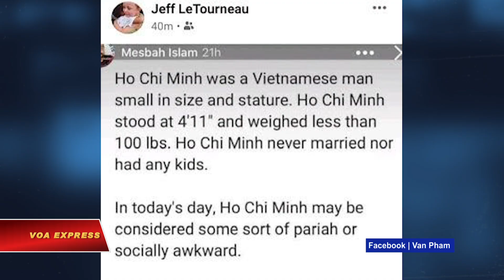Chính trị gia Mỹ từ chức sau vụ ca ngợi Hồ Chí Minh (VOA)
Tin tức Nếu không vào được VOA, xin các bạn hãy vào để vượt tường lửa. Lãnh đạo Đảng Dân chủ tại Quận Cam (DPOC), ông Jeff LeTourneau, cuối cùng đã đồng ý từ chức hôm 3/9 sau một cuộc họp nội bộ được truyền thông địa phương mô tả là “gay cấn” và kéo dài đến 5 giờ đồng hồ vào đêm hôm trước.

Trước đó, hôm Chủ Nhật, ông Le Tourneau chia sẻ một bài đăng trên Facebook, trong đó mô tả Hồ Chí Minh là một người có vóc dáng nhỏ bé, cao chỉ 4’11” (1,25 met) và nặng chưa tới 100 pounds (45 kg) nhưng đã “giải phóng cả một đất nước nghèo đói, bị đô hộ khỏi hai đế quốc mạnh nhất thế giới (Mỹ và Pháp) và giành độc lập hoàn toàn cho người dân Việt Nam”.

Bài viết dù đã được gỡ xuống chỉ sau chưa đầy 2 giờ nhưng vẫn làm dấy lên làn sóng chỉ trích dữ dội từ các nghị sĩ của cả hai đảng và từ cộng đồng người Việt. Nhiều nghị sĩ đã gửi thư cho Ban Chấp hành của Đảng Dân chủ tại Quận Cam để đề nghị ông LeTourneau từ chức, hoặc bị cách chức nếu ông không chịu từ chức.

Ông LeTourneau ngay hôm sau đưa ra lời xin lỗi công khai về bài đăng nhưng nói rằng ông không có ý định từ chức vì không có bất kỳ cơ sở nào trong các điều luật của DPOC cho phép loại ông ra khỏi vai trò phó chủ tịch quận Cam, đồng chủ tịch Ủy ban Nghị quyết và thành viên Ủy ban Trung ương vì những ý kiến chính trị không được lòng dân.

Khi được báo chí hỏi về lý do thay đổi quyết định và từ chức vào ngày 3/9, ông LeTourneau từ chối bình luận và chỉ nói rằng thỏa thuận dàn xếp yêu cầu ông phải chuyển tất cả các câu hỏi cho phát ngôn nhân của đảng.

Những người chỉ trích nói rằng việc ông LeTourneau chia sẻ bài viết ca ngợi Hồ Chí Minh đã làm khơi lại vết thương của người tị nạn Việt Nam và xoá bỏ tất cả những nỗ lực lâu nay của Đảng Dân chủ nhằm giành được lá phiếu từ các cử tri người Mỹ gốc Việt tại địa phương.

Hành động của ông LeTourneau còn giúp cho đảng Cộng hòa có cớ để gán ghép tất cả các đảng viên Dân chủ là “Cộng sản”, Voice of OC dẫn lời những người chỉ trích nói.

Trong khi đó, người ủng hộ cho ông LeTourneau lại cho rằng phản ứng trên mang lại cảm giác giống như chủ nghĩa McCarthy của thời Chiến tranh Lạnh đang quay trở lại, khi ngày càng nhiều thành viên của đảng bị trừng phạt vì bày tỏ quan điểm.

Sau những phản ứng dữ dội từ các nghị sĩ và cộng đồng người Việt, nhiều lãnh đạo DPOC nói họ không cảm thấy lời xin lỗi của ông LeTourneau là đủ để khắc phục những tổn hại mà ông gây ra. Một số lãnh đạo nói nếu ông không từ chức, họ sẽ thúc đẩy cách chức ông.

Trong thông cáo về việc từ chức của ông LeTourneau, Đảng Dân chủ tại Quận Cam dẫn lá thư của nhà lãnh đạo này viết: “Trong những ngày qua, tổn thương mà chế độ độc tài Hồ Chí Minh đã gây ra cho các thành viên trong cộng đồng Việt Nam của chúng ta khiến tôi nhìn thấy rất rõ”.

“Tôi xin gửi lời xin lỗi đến gần 35.000 thành viên người Việt của Đảng Dân chủ tại Quận Cam và tất cả các người Việt trong cộng đồng chúng ta vì đã chia sẻ bài đăng. Tôi hy vọng việc tôi từ chức khỏi các vị trí lãnh đạo trong Đảng Dân chủ sẽ là bước đầu tiên trong việc hàn gắn và hòa giải các cộng đồng của chúng ta”.

Tin cho hay ông LeTourneau từ chức khỏi vai trò phó chủ tịch DPOC và đồng chủ tịch Ủy ban Nghị quyết, nhưng vẫn là ủy viên Ủy ban trung ương của Đảng Dân chủ tại Quận Cam. Đây là vị trí dân cử cho phép ông hoạt động trong việc tiếp cận cử tri, gây quỹ và xác nhận các ứng cử viên trong mỗi cuộc bầu cử.